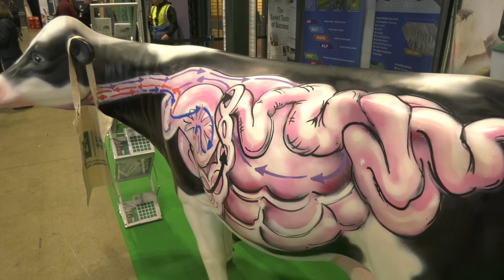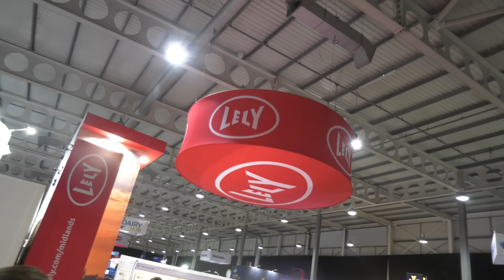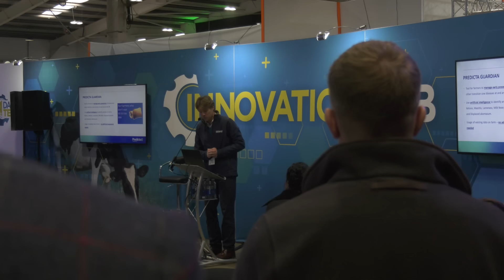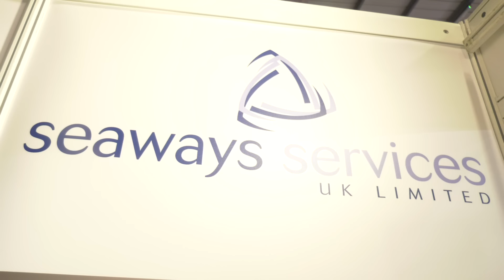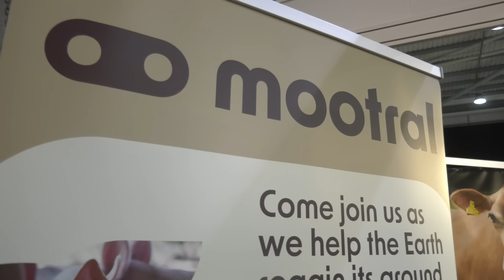What ££ do farmers really want for their milk? - Dairy Tech 2024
We've come to DairyTech 2024 with a question we want answered. What do farmers think is a fair price for a litre of their milk., not on the supermarket shelves, but straight from the farm?
Soon to be dairy farmer Charlotte Ashley takes the "Farming Britain milk bottle of truth" around the show asking farmers like Tom Pemberton, his father Andrew and Gareth Wyn Jones what they believe is a price that would allow farmers to pay wages, earn a living and reinvest.